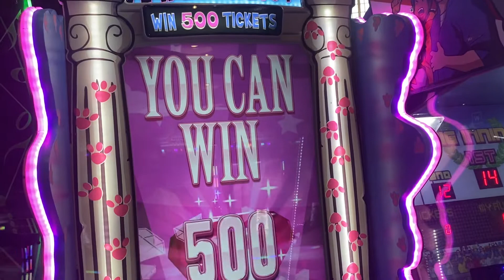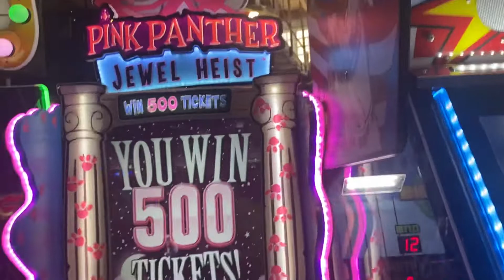Pink Panther Jewel Heist ￼500 tickets challenge￼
Pink Panther Jewel Heist is located at The Rec Room by Downtown Toronto

Please like this Video👍, and to Comment me and Don’t Forget to Subscribe Channel and Also Bell Icon may have More videos Freight Train/Plane’s or Garbage Trucks, Animals or Live Video Freight Train very Friday Night. Fire Alarm System, Animation Plans or Halloween and Christmas Decorations more any Location and Arcade. Review Ho and N scale Very Tuesday, Friday and Saturday.